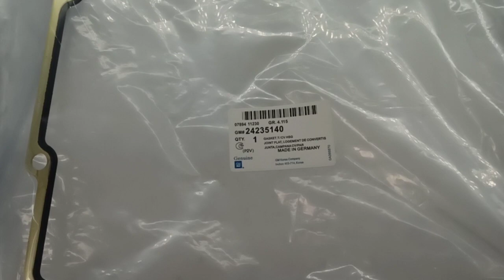6T40-0067-OEM mid case gasket 24235140 gearbox carrepair automatic transmission 6T40E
Hello everybody.
We are AATP Andy Auto Parts Team; we are mainly engaged in auto transmission parts, including Mercedes-Benz, Audi, BMW, Porsche, Subaru, Hyundai, Nissan, Chevrolet, Ford, Lexus, Honda, Toyota and so on.
We have a desire to have customers in every major region of the world.
We will provide customers with the following advantages:
1. Sharing of first-hand item information;
2. Product discounts;
3. Product quality assurance;
4. Long-term technical services.
We would also like to thank our customers in the following regions for their support:
Europe: UK, Netherlands, Italy, Spain, Poland;
Asia: China, Turkey, Thailand, Dubai, South Korea, Indonesia, Uzbekistan, Russia, India, Malaysia, Myanmar, Singapore, Sri Lanka;
Oceania: Australia, New Zealand;
United States: Canada, United States, Trinidad and Tobago, Puerto Rico, Chile;
Africa: South Africa, Mozambique, Nigeria.
Respect the laws of the market and do not do anything to make our customers compete.
Looking forward to inquiries.